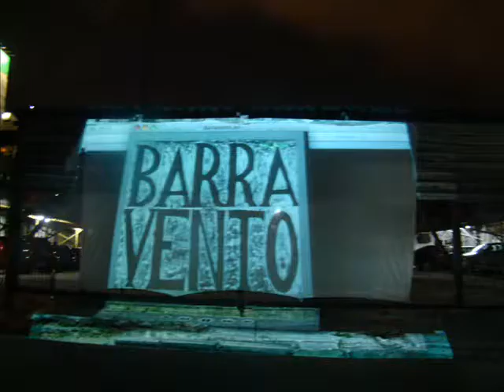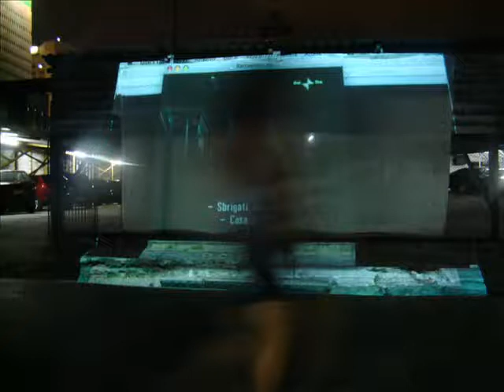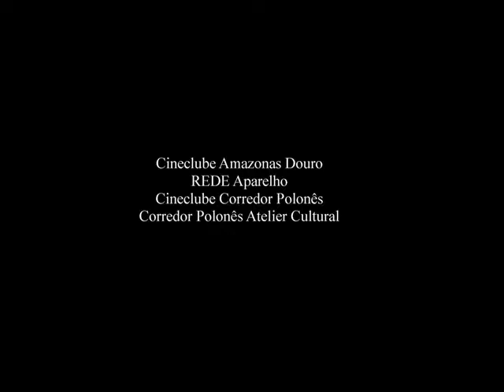Glauber Rocha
Conferência – Relâmpago é uma das interferências poesóficas que o Carpinteiro de Poesia Francisco Weyl realiza para partilhar suas reflexões artísticas e políticas com o público que participa de suas cenas poéticas e dos rituais que envolvem saraus, declamações, e projeções de filmes – Cinema de Rua.